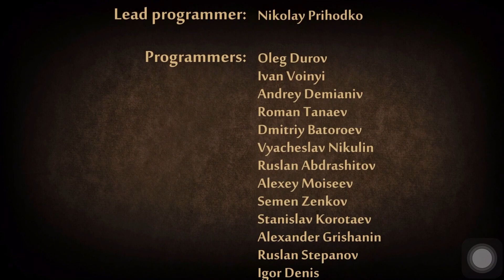Shadow Fight 2 Ending | What happens at the end of shadow fight 2 |What happen after defeating Titan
🎮 Unravel the Mysteries of Shadow Fight 2! In this video, join us as we dive deep into the conclusion of the epic journey - "Shadow Fight 2 Ending: What Happens After Defeating Titan." 🌌

👊 After countless battles, intense training, and facing the formidable Titan, the ultimate question remains: What happens next? Did Shadow emerge victorious, or is there more to the story than meets the eye?

🔥 Highlights of this video:

Defeating Titan: Relive the intense final boss battle as we conquer the mighty Titan. Witness the epic clash and the culmination of Shadow's quest for supremacy.
Post-Battle Cutscenes: Explore any post-battle cutscenes or narrative elements that shed light on the aftermath of the Titan showdown. What revelations await our hero?
Unveiling Secrets: Delve into the lore of Shadow Fight 2 as we discuss any secrets, hints, or teasers that may hint at the future of the Shadow Fight universe.
Community Theories: Share your thoughts and theories in the comments! What do you think happens after defeating Titan? Let's build a community narrative and speculate on the game's mysteries.
🕹️ Whether you're a long-time Shadow Fight 2 fan or a newcomer curious about the game's lore, this video aims to uncover the hidden truths and explore the potential directions the story might take.

📌 Have you defeated Titan in Shadow Fight 2? What are your theories about what happens next? Share your insights in the comments below and let's unravel the secrets together!

🎮 Embark on this narrative journey with us as we dissect the "Shadow Fight 2 Ending" and uncover the untold story that lies beyond the battle with Titan.